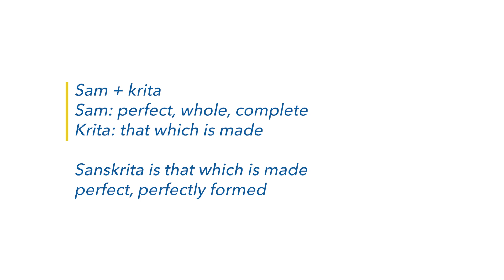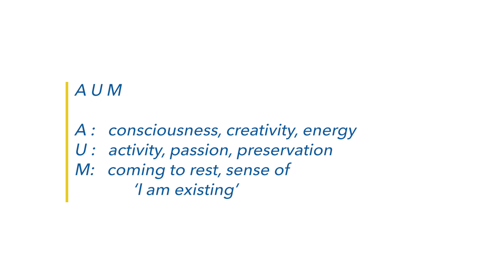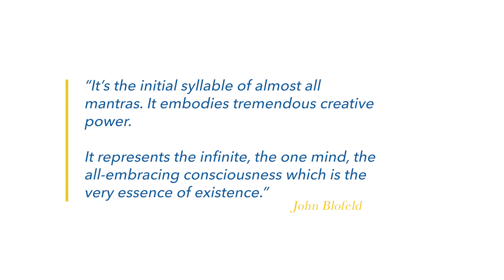Sanskrit OM | 4 Sounds of OM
OM is sounded millions of times each day. Gabriella Burnel speaks about OM, discussing the component sounds, their meaning and effects.  Then she sounds OM three times.

Chanting and sounding mantras has a beneficial effect. John Blofeld writes about OM: 'It's the initial syllable of almost all mantras.  It embodies tremendous creative power.  It represents the infinite, the one mind, the all-embracing consciousness which is the very essence of existence."

It's good to sit comfortably with a straight back when sounding OM. In the video background you can the Sanskrit alphabet displayed.

11-13 Mandeville Pl, London W1U 3AJ

You may find this video also relates to Sanskrit, learn Sanskrit, importance of Sanskrit language, ancient philosophy, ancient wisdom.